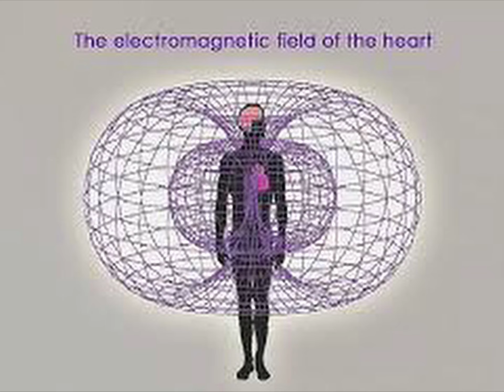The electromagnetic field of the heart